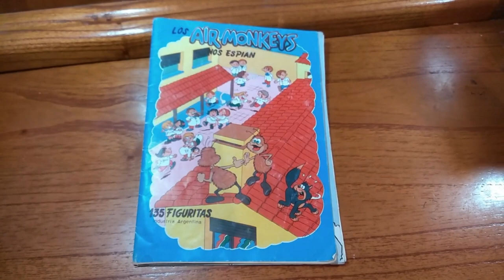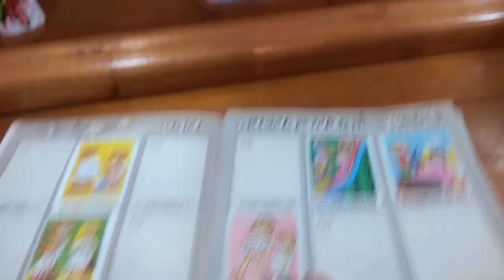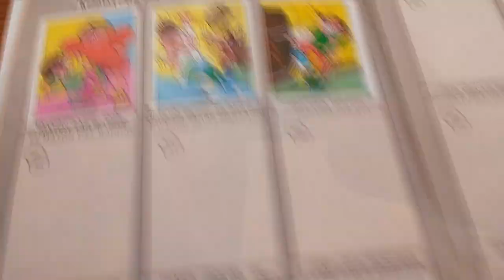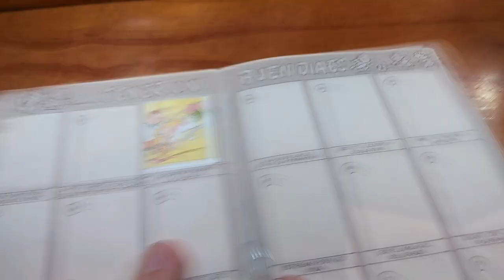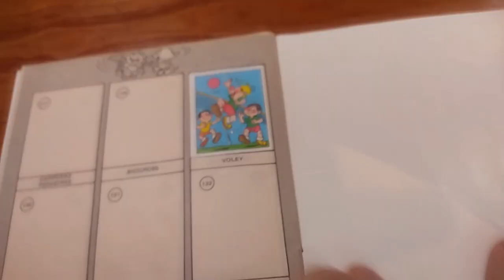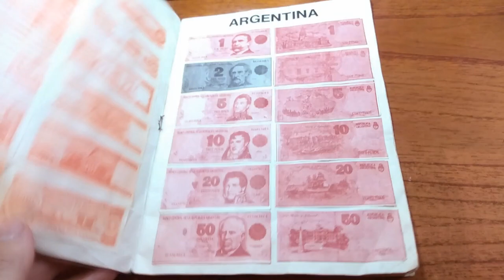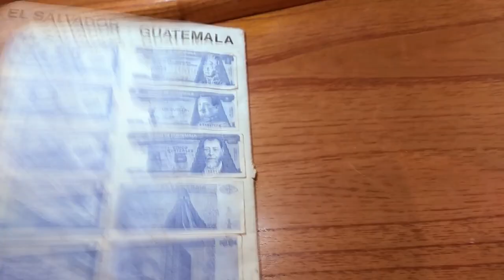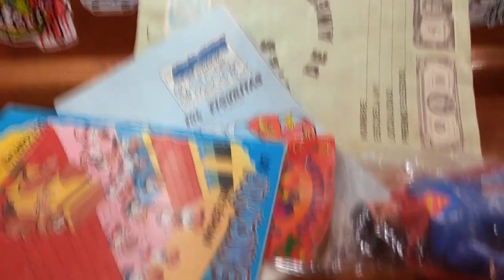Superman falopa y dos albumes bizarros // las recogiditas en cuarentena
Seguimos acompañandonos en esta cuarentena tan singular!

Comentanos lo que sea que estos objetos te hayan hecho pensar y hagamos crecer esta algarábica comunidad.
Seguinos en instagram para obtener contenido extra de coleccion!